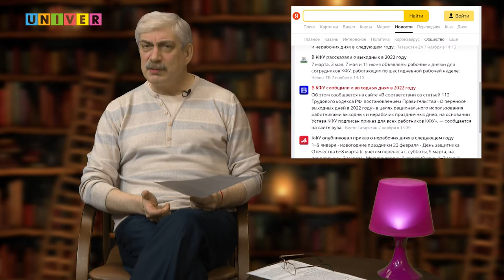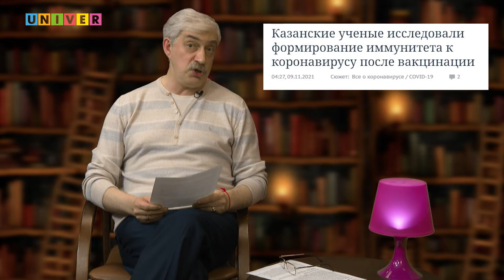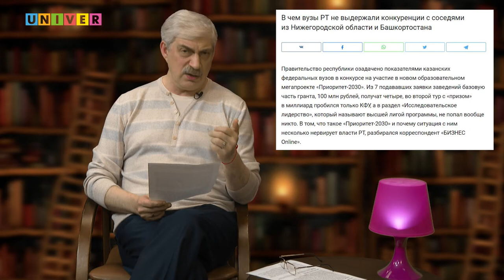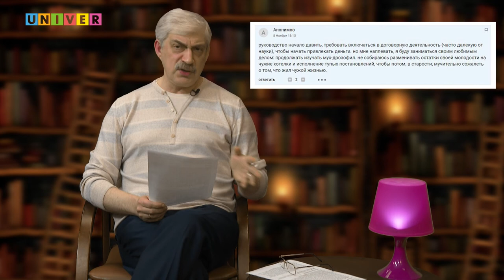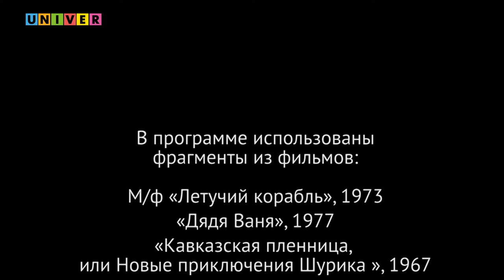"Тушите свет" с Леонидом Толчинским